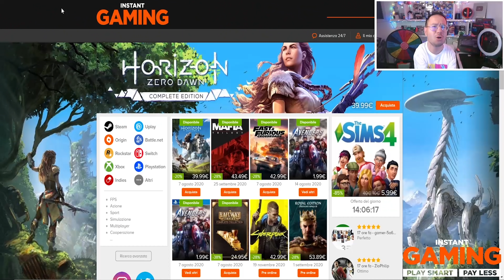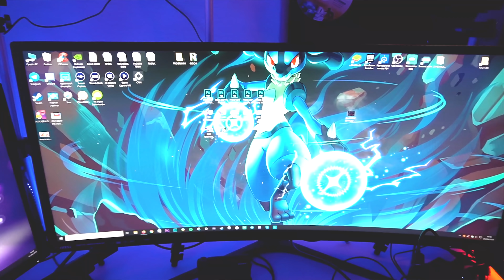TOUR DELLA MIA NUOVA STANZA DA GAMING😱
Stortiniiiiiii!! Vi mostro la mia nuova stanza da Gaming, con nuova postazione ecc!!!
Che spettacolo!
🎮Acquista Giochi scontati fino al 90% tramite Instant Gaming
Qui trovate tutto quello che utilizzo per fare live e video! Se volete acquistarli lo potrete fare cliccando i link di Amazon qui sotto:
● Kontrol Freek
● Fotocamera Sony A6400
● Green Screen
● Telecamera Sony RX100M4
● Microfono Lavalier
● Monitor Stortino
● Tastiera Stortino
● Cuffie Stortino
● Tappetino Stortino
● Mouse Stortino

● Il mio PC:
CASE: NZXT CA-N450W-M1
PROCESSORE: Intel Core i7-9700
SCHEDA VIDEO: Gigabyte GeForce® GTX 1070
SCHEDA MADRE: MSI MEG Z390 ACE
RAM: Corsair 16gb
RAFFREDDAMENTO: NZXT RL-krx62
SSD: Samsung MZ-76E500B

● Il mio Pc Portatile da Gaming